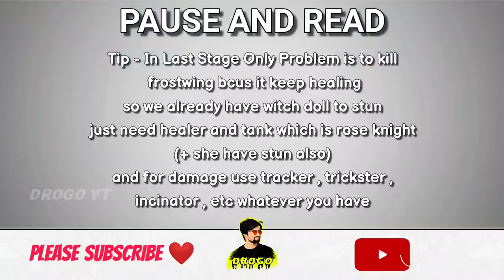Limited Challenge Witch Doll Stage 3 Auto Battle | Lordsmobile F2p